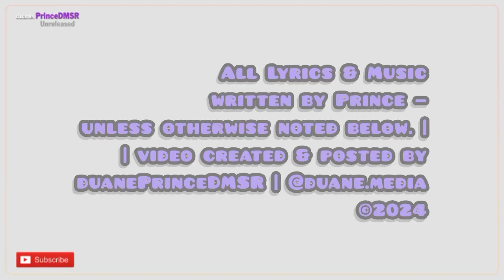Prince Unreleased 234 | Space [Original, Glam Slam Ulysses, The Sirens] (1993)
Apologies. THIS is the Glam Slam Ulysses version. Previously I posted a version I thought at the time was from Ulysses, but I got them mixed up and made a mistake. This is a live audience member recording from an actual Glam Slam Ulysses performance.

The original version of Space was released on Prince’s album Come.

// Recording Session —
Date: Mid-late May 1993 | Paisley Park Studios,
Chanhassen, MN, USA (initial tracking)

Above from Prince Vault